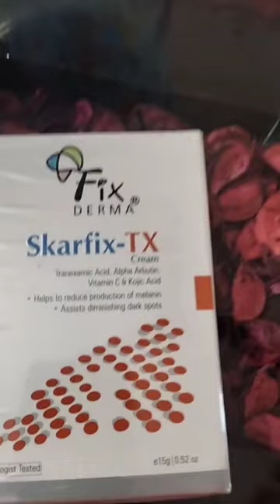skin care unboxing#unboxing amezon !!@sendrasimon6452